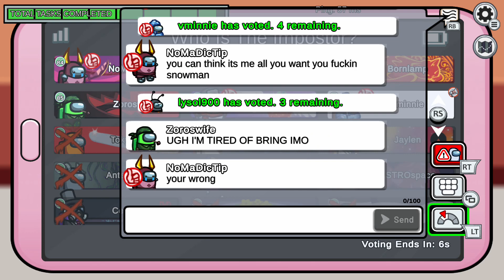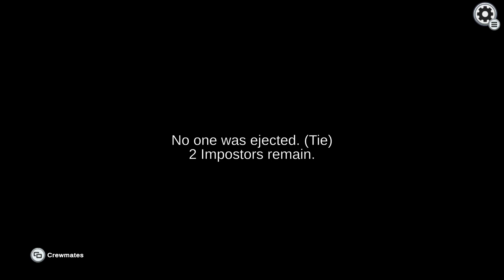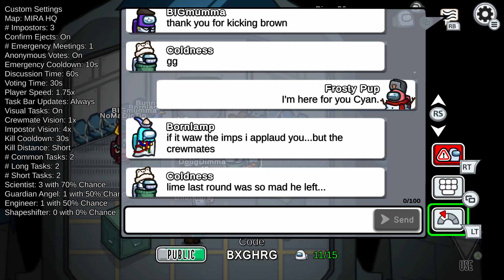Among Us (with Ciemna Wrona) Sunday February 11